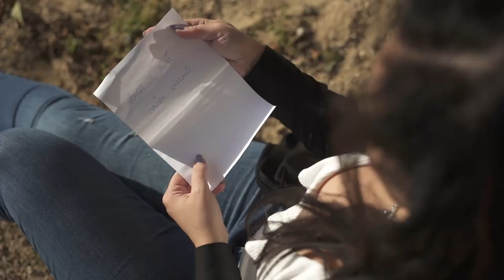Správnej vítr - Kateřina Kovářová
Hudba -  Zdeněk Hrubý
studio recording, mix, mastering- Zdeněk Hrubý
Text Michaela Nosková
Klip scénář, produkce - Kateřina Kovářová
Kamera, postprodukce - Miroslav Novotný